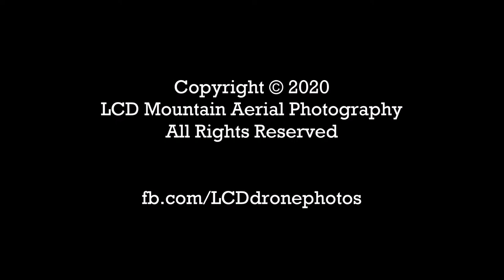Steam Engine Maneuver | Aerial Drone Video | Great Smoky Mountains Railroad | HD | Bryson City, NC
A short clip of the steam engine 1702 getting turned and parked in Bryson City, NC. I had trouble taking off, but managed to get the tail end of everything. It wasn't until mid-flight I realized I was close to the Swain County Jail, and the DJI Fly app wasn't letting me take off because of that. Shot on the Mavic Mini.